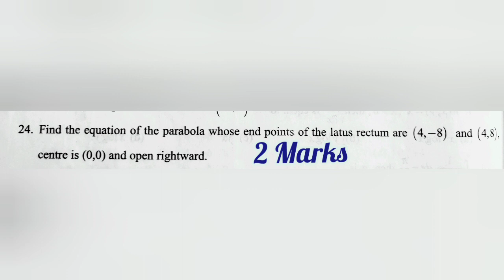12TH STD MATHS PTA MODEL 2 CHAP 5 TWO DIMENSIONAL ANALYTICAL GEOMETRY IMPORTANT QUESTIONS FOR PUBLIC